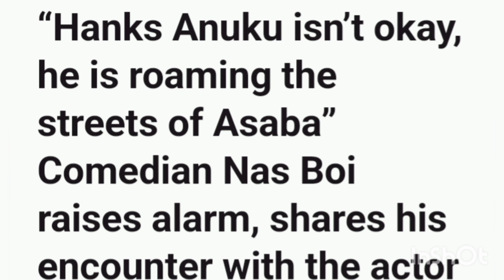Comedian Nas Boi Raises Alarm Over Hanks Anuku's Mental Health..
Hanks Anuku is Not Well...